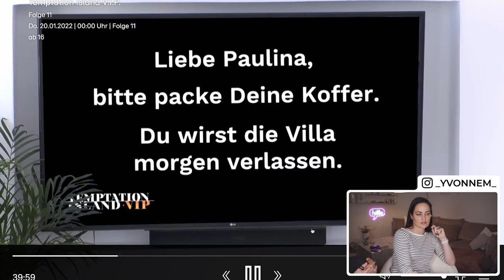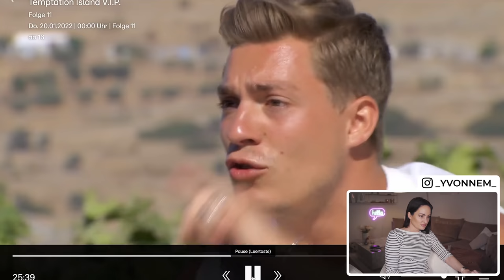Temptation Island Vip #11 OMG!! Henrik verliert komplett die Kontrolle😳 | Reaktion Yvonne Mouhlen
ok, DAS ist heftig!!! Und auch niemals erwartet. VON KEINEM der beiden!!

officialyvonnem

*Bei diesen Links handelt es sich um Werbung bzw. Partner Links. Wenn du etwas über einen Partner Link kaufst bezahlst du nicht mehr aber wir erhalten stattdessen eine kleine Provision. :) temptation island vip yvonne mouhlen temptation island paulina und henrik yvonne mouhlen reaktion